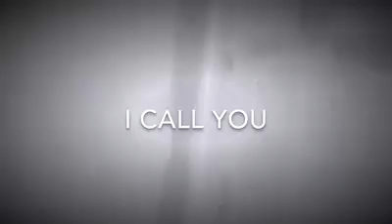Sexy dance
Mga Toto and Nene😁